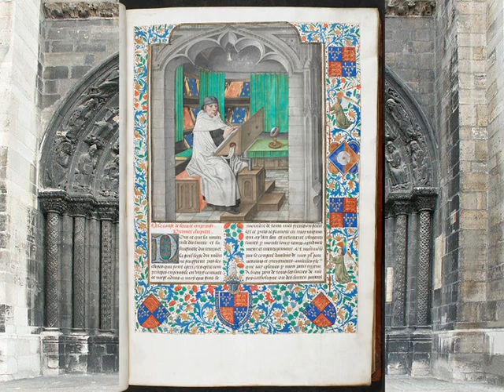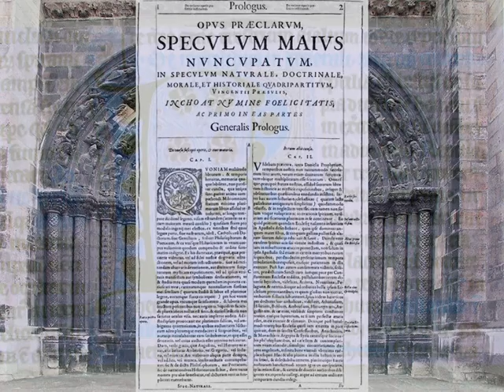Enciclopedias medievales Espejo mayor, de Vincent de Beauvais